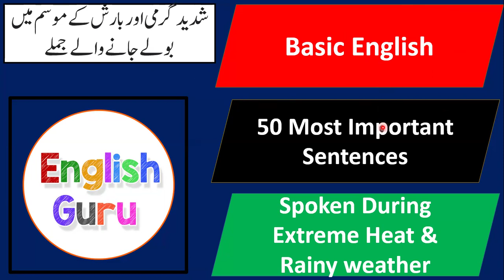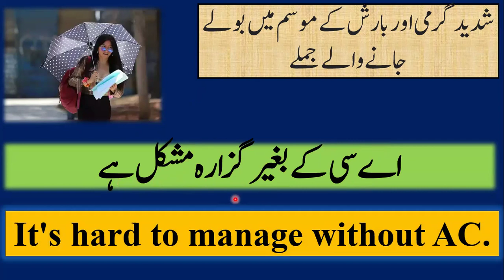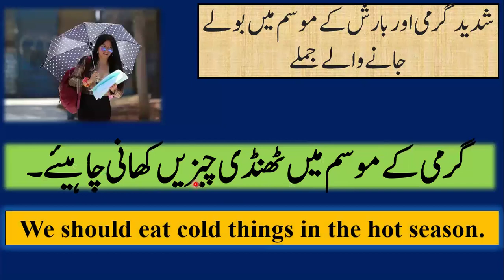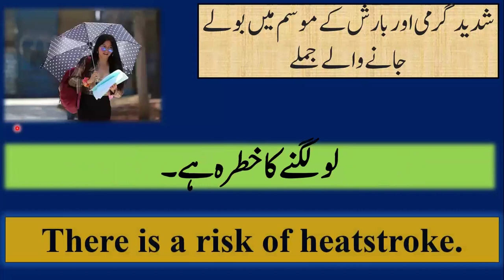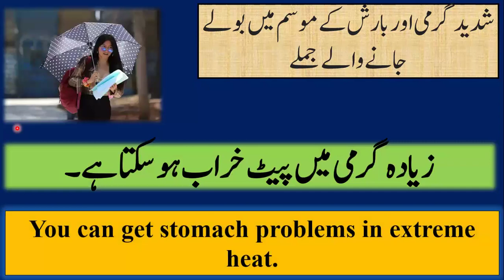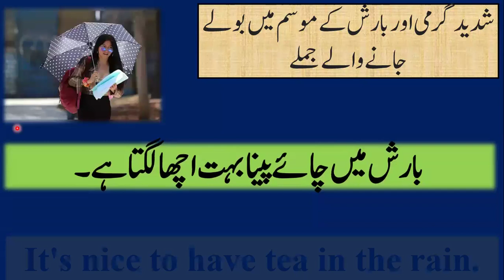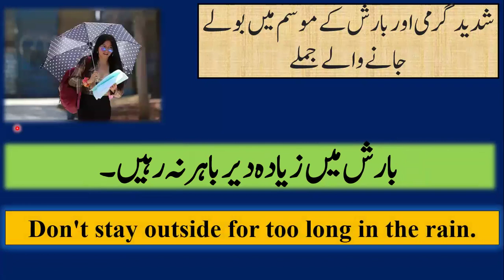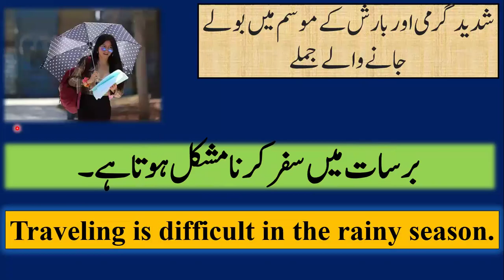02-Beginner English Speaking - 50 Most Common Used Spoken Sentences during Extreme Heat & Raining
Beginner English Speaking Course

Welcome to our Beginner English Speaking Course, designed to help you master everyday English conversations. This course is perfect for IELTS learners and anyone who wants to speak English fluently. You'll learn to use common sentences across various topics, making daily interactions smoother and more natural.

Our course incorporates vocabulary from Dawn News editorials to enhance your word bank and ensure you can use English effectively in daily life. Plus, it’s completely free! Watch these videos, practice regularly, and share the learning experience with your kids, friends, and groups on WhatsApp and Facebook.

Join us and start your journey to fluent English speaking today!